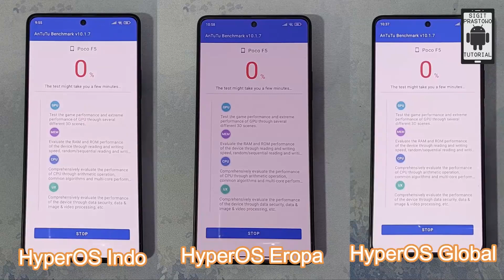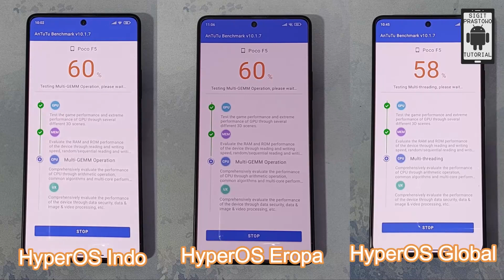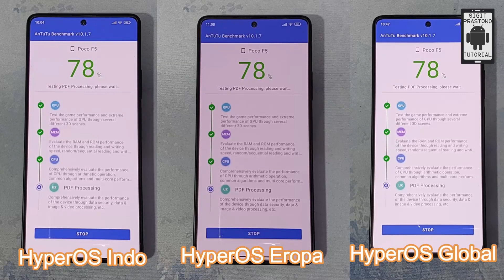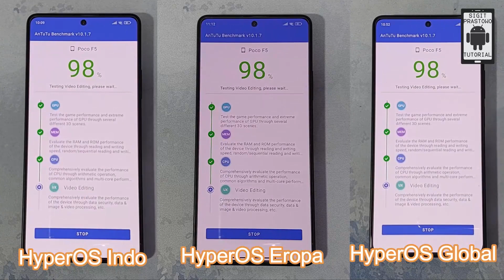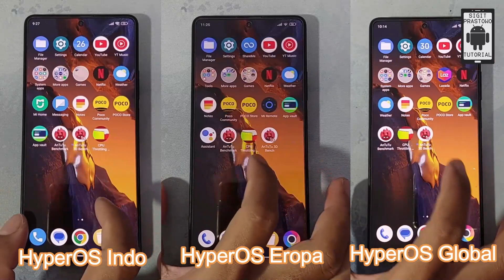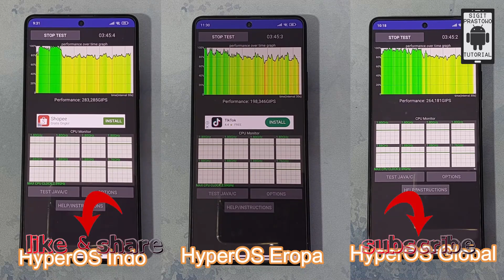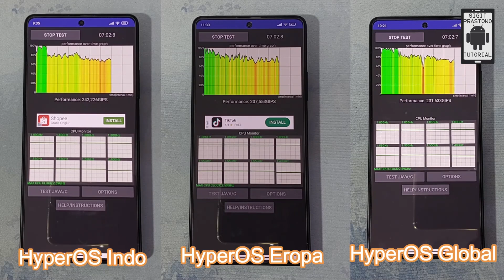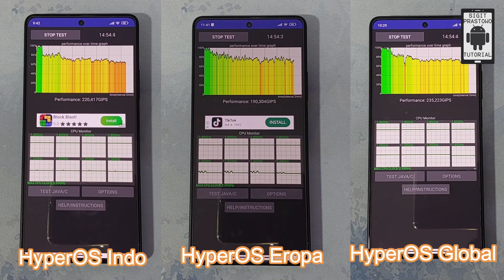HyperOS Indonesia vs Eropa vs Global Antutu Benchmark & CPU Throttling Test POCO F5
HyperOS Indonesia vs HyperOS Eropa vs HyperOS Global
Test Antutu Benchamark HyperOS Indonesia vs Eropa vs Global
HyperOS Indonesia vs HyperOS Eropa vs HyperOS Global POCO F5
HyperOS Indonesia vs Eropa vs Global POCO F5
HyperOS Indonesia vs Eropa vs Global CPU Throttling Test

Device yang dipakai: POCO F5